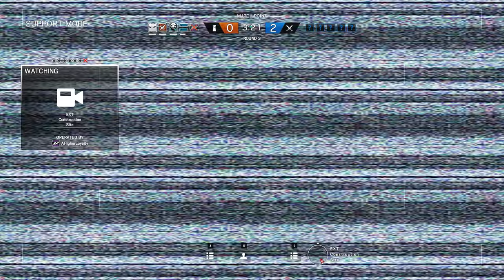Rainbow Six Siege + Part 2118 + Oregon TDM Secure + Operation Chimera pcgaming crew